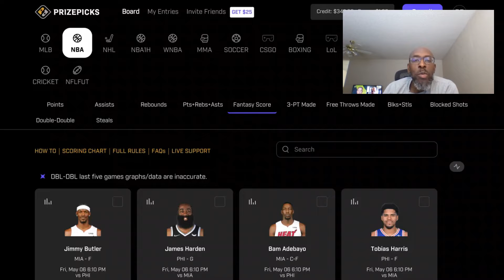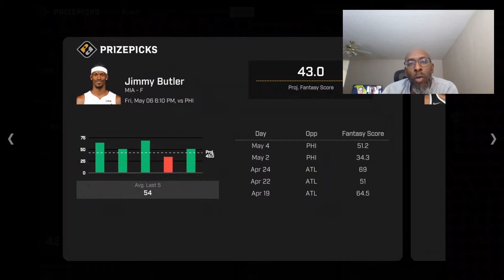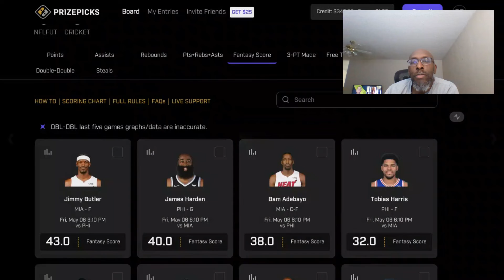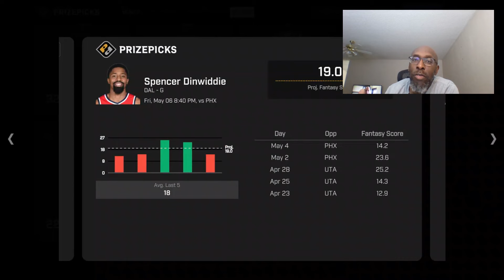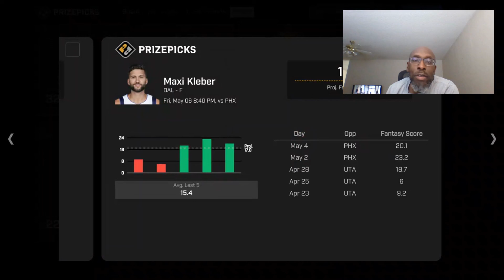PRIZEPICKS TONIGHT WINNING STRATEGY AND PICKS | FRIDAY 5/06/22